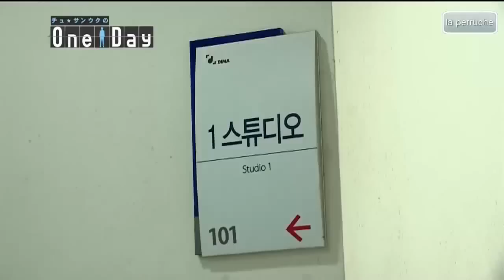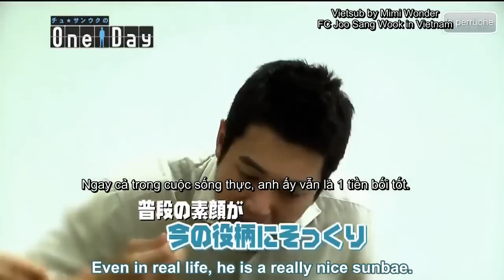[VIETSUB] Joo Sang Wook - One Day @ Good Doctor [ FC Joo Sang Wook in Vietnam ]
Engsub: Joo Won Cuties
Vietsub: Mimi Wonder @ FC Joo Sang Wook in Vietnam